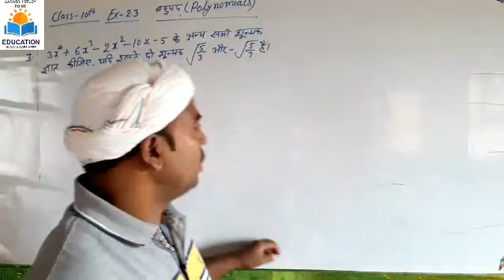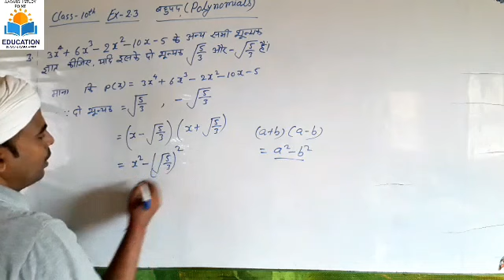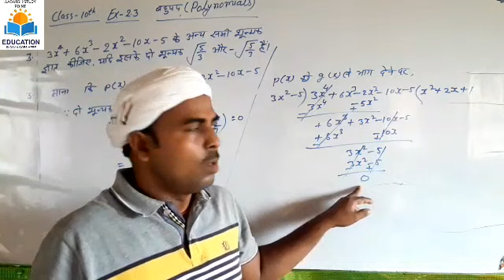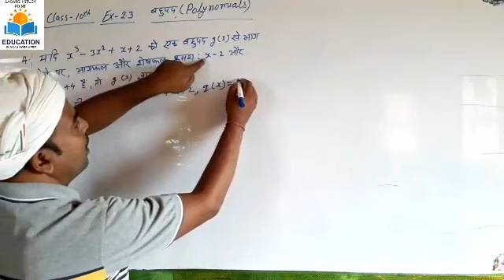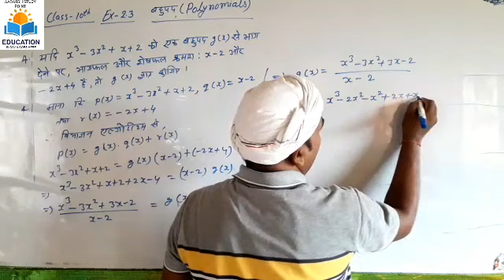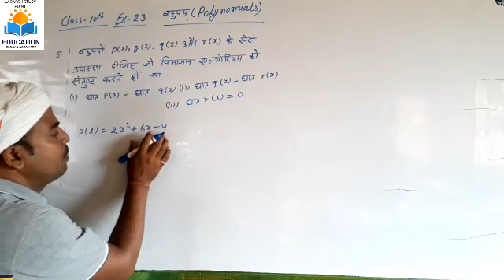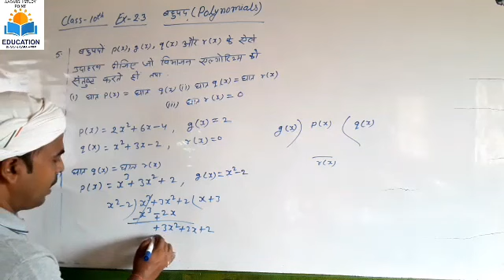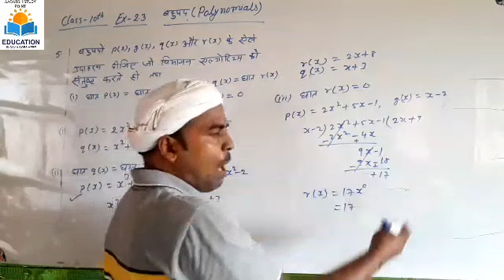polynomials class 10 ncert in hindi||Polynomials class 10 ncert solutions exercise 2.3...by R.N. Sir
Aaj ke is video men aap polynomials ke Exercise 2.3 ke Questions no. 3,4 and 5 solutions .iske agle video men Exercise 2.4 ekchchhik ka full solutions milega. By R.N.singh.

polynomials class 10 ncert solutions exercise 2.3,
class 10 maths chapter 2 exercise 2.2 question 3 4 5,
bahupad class 10th math,
polynomials class 10 ncert pattern in Hindi,
ncert class 10 polynomials exercise 2.3,
polynomial ncert class 10 ex 2.3,
polynomials ncert exemplar class 10,
ncert exemplar class 10 maths polynomials solutions,
bahupad 10th class ncert,
bahupad class 10thynomials
bahupad 10th class math masti,
bahupad 10th class math,
bahupad 10th class ncert 2.3,
bahupad 10th class ncert in hindi
class 10th maths chapter 2nd,
2.3 maths class 10 question 4,
2.3 maths class 10 question 4 in hindi,
polynomialncertclass10th, 10 ex 2.3,
polynomial ncert class 10 solutions,
polynomial ncert class 10,
polynomials class 10 ncert solutionse 2.3,
bahupad class 10th ncert,
bahupad class 10 ncert 2.3,
bahupad class 10 ncert,
polynomials class 10 ncert in Hindi,
polynomials class 10th ncert,
class 10th maths polynomials ncert solutions,
Polynomials ncert class 10,
Polinomials ncert class 10th,
Polynomials class 10th math ncert 2.3,
Bahupad class 10th maths,
Polynomials class-10th math,
Bahupad class 10th bharti bhawan,
Polynomials ncert pattern class-10th,
polynomials ncert class 9,

 Polynomials ncert class 10 ex 2.1,base ke sath

Polynomials ncert class 10 ex 2.2,base ke sath

Polynomials ncert class 10 ex 2.3 part 1

Polynomials ncert class 10 ex 2.4(Aikshik)*